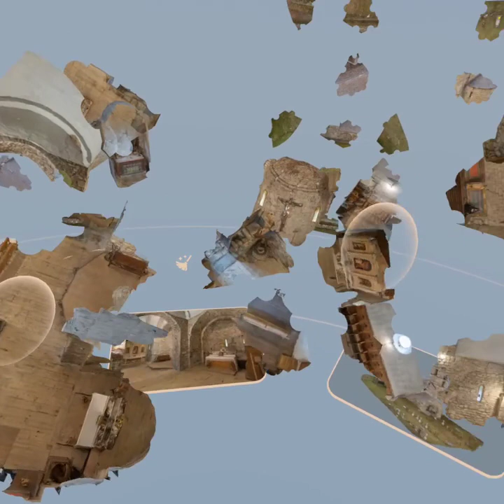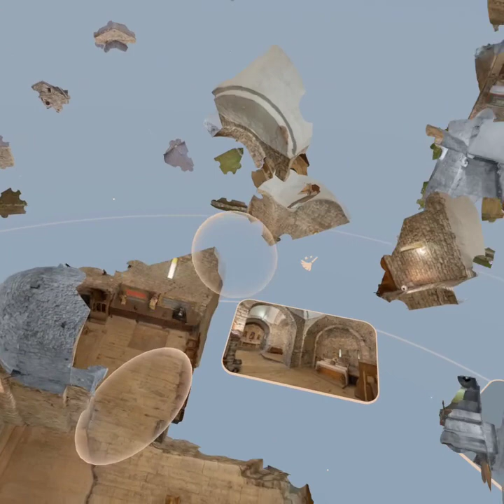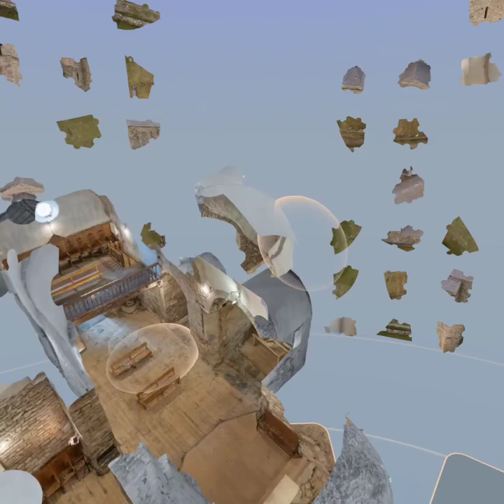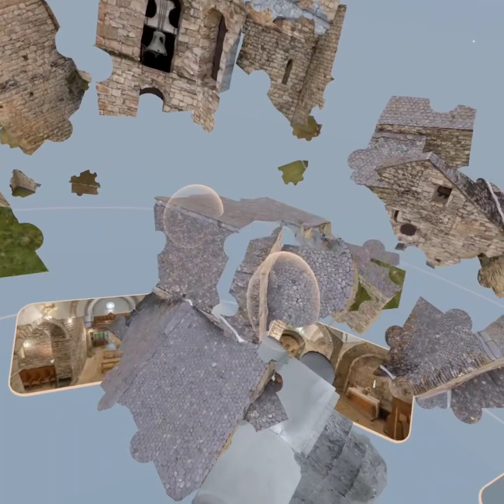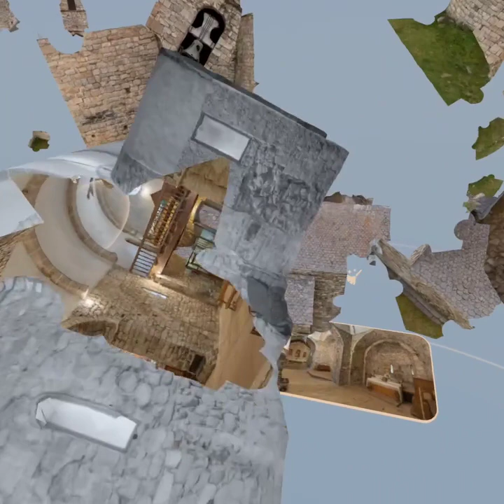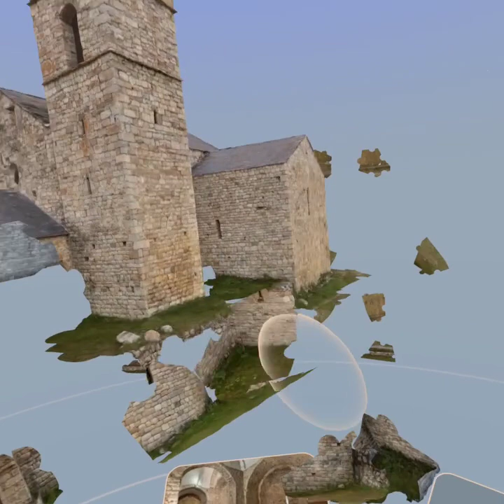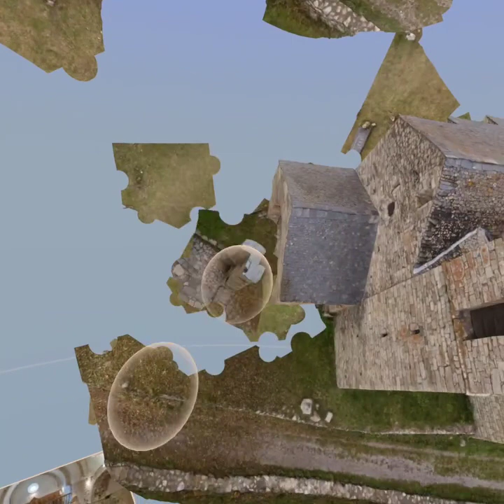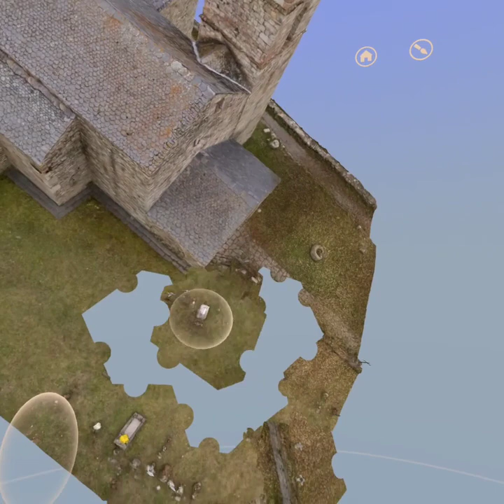Puzzling Places | Church of Sant Feliu 100 pcs | Oculus Quest/Meta Quest/PS VR | 10 min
Meta Quest, Oculus Quest, PS VR
also available in Meta Quest2, Oculus Quest2, PS VR2
Puzzling Places (3D VR puzzle game)
Monthly Pack 3
Church of Sant Feliu 100 pieces
Location: Barruera, Catalonia, Spain

puzzolved in 10 min !!!